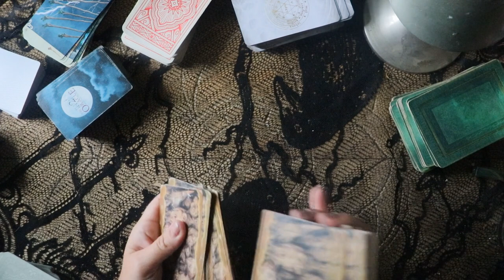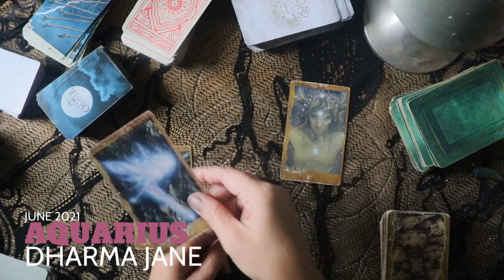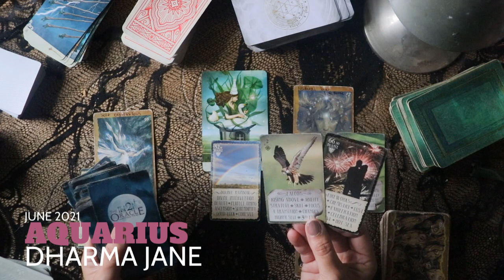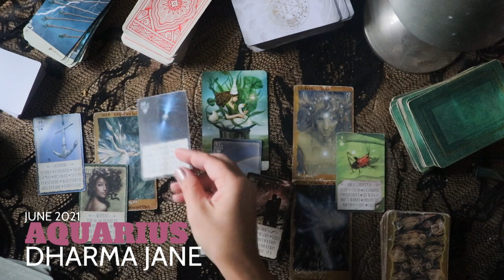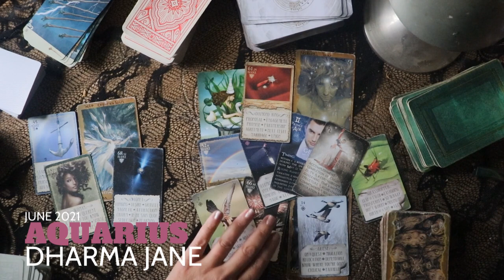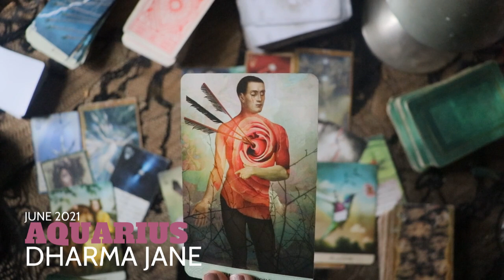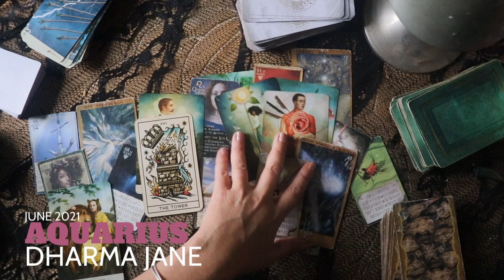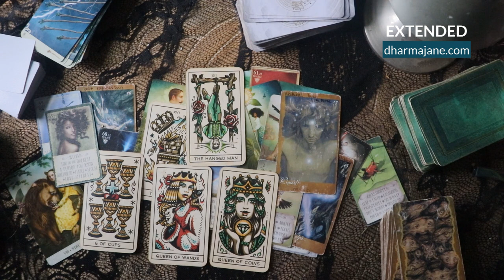Aquarius: I WANT THEM BOTH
Dharma Jane is the Creator of: **Daily Moon** March 2021, "Tarot Stories" November 2019 & "Play Tarot with me" July 2020

june 2021

WISHLIST (needs for Crows Nest Gathering Space)
Find me online: